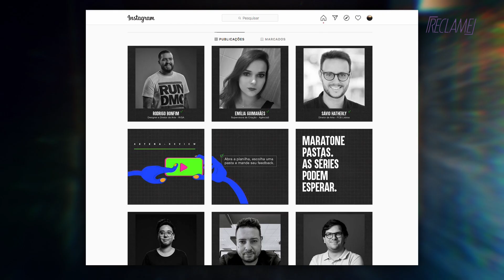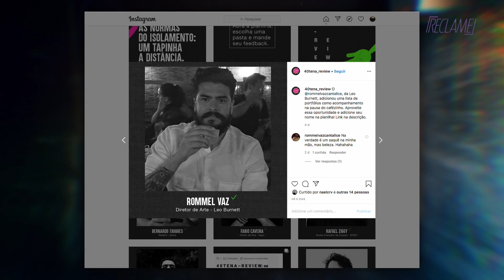One-Minute Portfolio: Rafael Ziggy (DPZ&T)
E aí, já conseguiu atualizar seu currículo?
O Rafael Ziggy, Diretor Executivo de Criação da DPZ&T deu dicas bem legais pra dar aquele boost no seu portfólio durante a quarentena.
Vamos conferir!